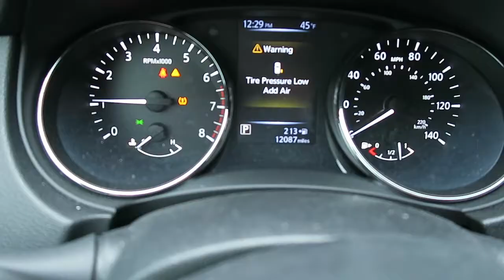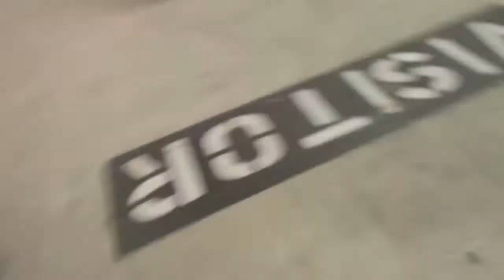College Midterms Week in my Life// PRODUCTIVE Study Vlog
Hello everyone! Let me know how school is going for you and if you have any exams coming up down below!

Buy from me:
Poshmark: